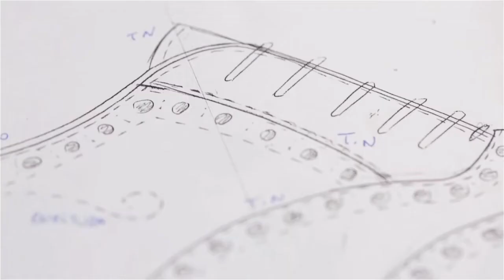The Making of Johnnie Walker x Oliver Sweeney Brogue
Watch the result of a perfect brand collaboration between Johnnie Walker Red Label and Oliver Sweeney. This Limited-Edition OS Brogue is footwear that brings together style, design and flair. Taking its lead from the platform and stack heel trend, the iconic Oxford Style Brogue is the sophisticated and progressive alternative to a classic, which will see the fashion-forward man about town enjoy a bold night out with added street style.